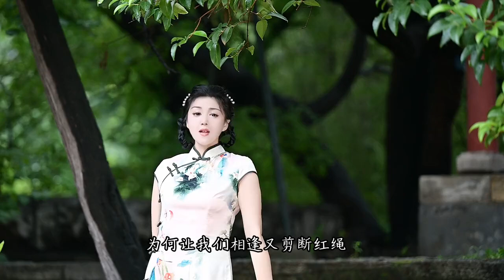纵有千言和万语又说给谁听 《只恨爱情太匆匆》 米灵原唱